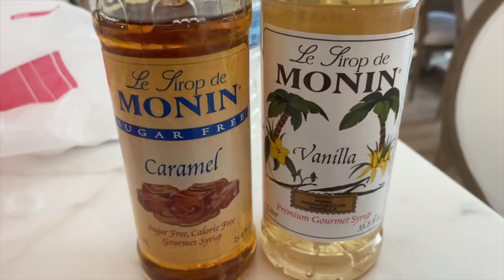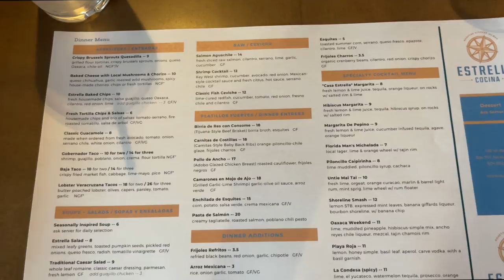JACKSONVILLE VLOG: Jaguars game, a big surprise, and Andrews birthday 🤎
In todays vlog, we head to Jacksonville for our first NFL home game + Marissa gives us a big surprise!

My code: Makenzie10